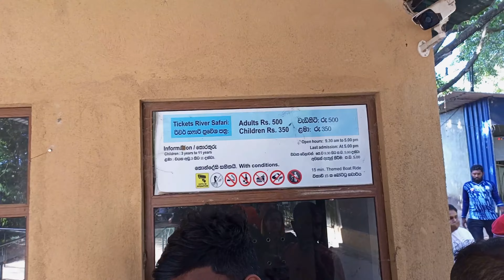Explore Water World Kelaniya: Sri Lanka's Hidden Gem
"Welcome to Water World Kelaniya, your gateway to aquatic wonder in the heart of Sri Lanka! Join us as we embark on a journey through this mesmerizing destination, where natural beauty meets thrilling adventures.

In this video, we'll take you on an immersive tour of Water World Kelaniya, showcasing its serene water bodies, lush landscapes, and the wide range of aquatic activities it offers, including exciting boat safaris. Whether you're a nature lover, an adventure enthusiast, or simply seeking a tranquil escape, Water World Kelaniya has something special to offer you.

Get ready to dive into the beauty and excitement of Sri Lanka's Water World Kelaniya, and don't forget to experience the unforgettable boat safaris available here. Let's make a splash together!"